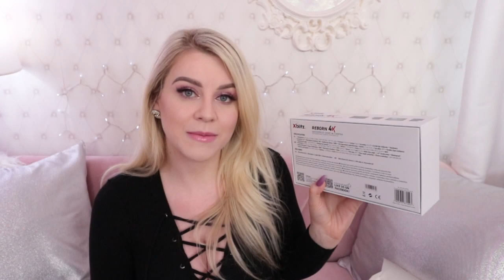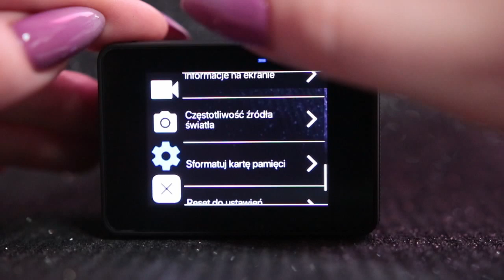TANI ZAMIENNIK GoPro? - Kamera XBLITZ REBORN 4K TEST I OPINIA * Candymona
Dziś zapraszam na test kamery sportowej Xblitz Reborn 4k (oczami kobiety) ;). Jeżeli jesteście ciekawi, czy kamera za 400zł może stanowić zamiennik dla GoPro Hero 7 i czy  jest w stanie nagrywać dobre jakościowo filmy, oraz jakie są zalety oraz wady tego produktu to koniecznie obejrzyjcie filmik :).

Szukasz kamery do vlogowania, do nagrywania codziennych aktywności dzieci czy zwierzaków?. A może potrzebna Ci kamera sportowa do nagrywania jazdy na rowerze/rolkach, która jest dodatkowo wodoodporna i można z nią nurkować?. Z tego filmu się dowiesz, czy obietnice producenta faktycznie zostały spełnione :).

To, że kamerę dostałam do przetestowania oczywiście w żaden sposób nie wpłynęło na moją opinię. Zawsze jestem z Wami szczera, więc i tym razem szczerze opowiadam o wszelkich zaletach, jak również wadach.

Dodatkowo przez tydzień możecie skorzystać z kodu rabatowego -50zł, czyli kamera będzie kosztowała nie 450, a 400 zł :). Kod - REBORN50